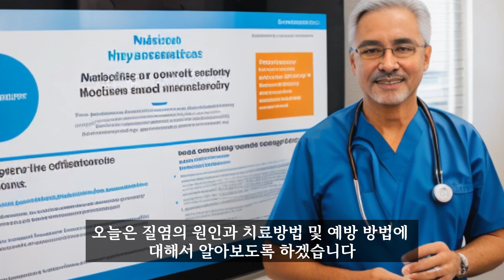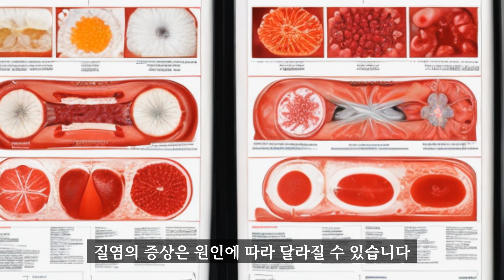여자라면 꼭 알아야 할 질염의 모든 것(질염 증상/트리코모나스 질염/질정/세균성 질염/질염약)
최근 들어 여성들에게 자주 나타나는 질병 중 하나인 질염, 질 분비물 증가와 가려움증 등 여러가지 증상들을 동반하여 생활 속 불편함을 주는 질환이죠. 저도 한동안 고생했던 경험이 있는데요. 이 외에도 다양한 종류의 질염들이 존재한다고 합니다. 지금부터 질염의 종류와 원인, 예방법까지 알아보겠습니다.